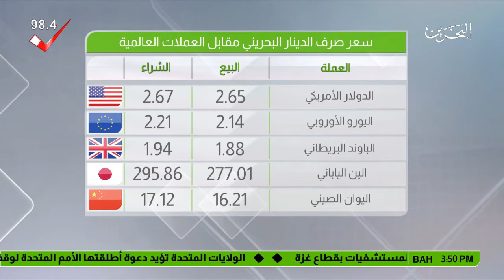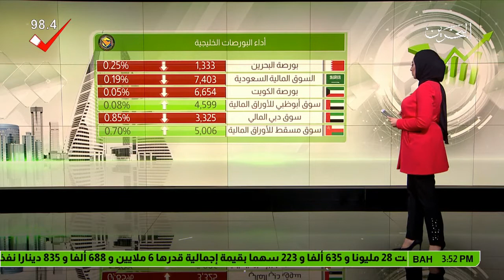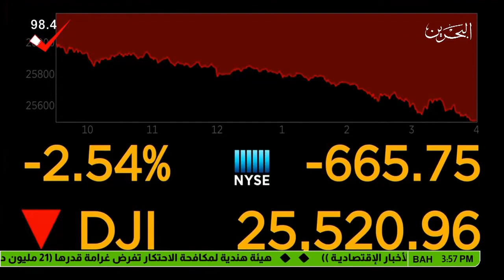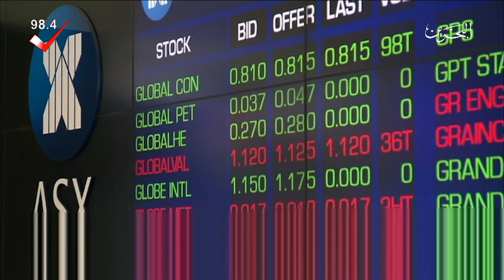البحرين : النشرة الاقتصادية